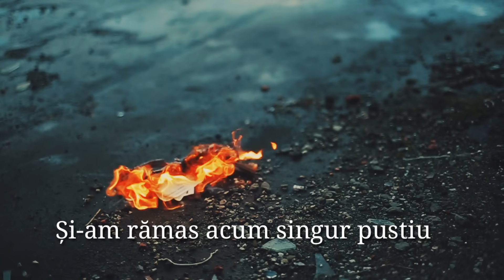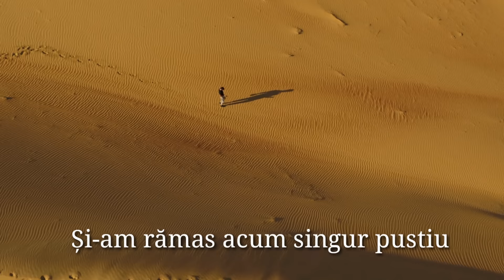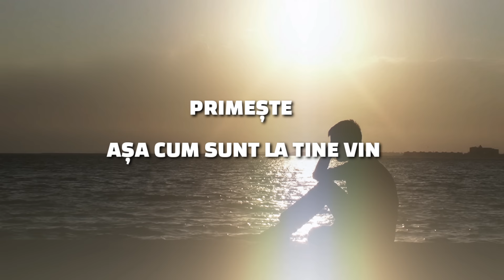Amira din Barbulesti - Am pierdut iubirea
Aceasta cantare este inspirată din pilda fiului risipitor. Dacă și tu ești un fiu risipitor și ai rămas singur în pustiul lumii, te revino-ți în fire și întoarcere acasă la Tatăl ceresc care te poate ierta chiar acuma și poți fi salvat de la moarte , NU UITA, DUMNEZEU ARE PUTERE SA IERTE ORICE PACAT 🙏

muzica și text -Elvis
negativ -Elvis
mixaj-Madalin
montaj video -Elvis